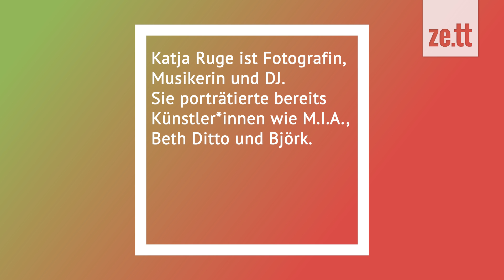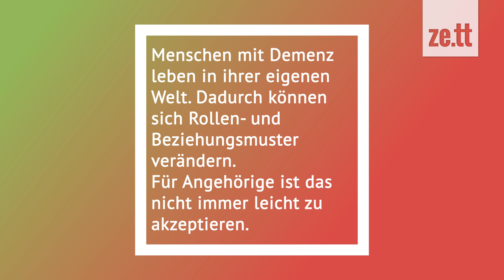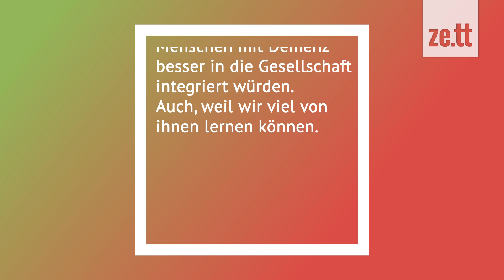Shout out loud: "Ich weiß nicht, ob ich meiner Mutter ohne ihrer Demenz so nahe gekommen wäre"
Vor acht Jahren erkrankt Katja Ruges Mutter an Alzheimer-Demenz. Die Krankheit, die ganz vielfältige Symptome haben kann, verändert das Leben für beide. Doch Katja findet ihren eigenen Weg, damit umzugehen.